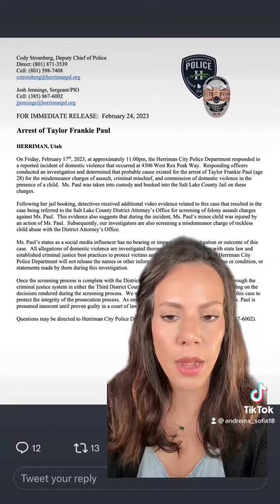Taylor Frankie Paul (a famous Tiktoker) arrested